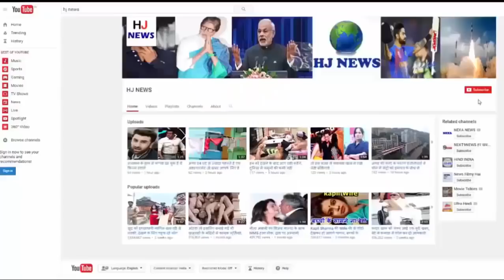अर्जेंटीना में हुआ ऐसा चमत्कार जिसे देखकर हैरान है सब लोग...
चमत्कार! कोमा में गई महिला ने दिया बच्चे को जन्म, डॉक्टर हैरान...

Mother has a relationship with her children, in which every relationship is small. Due to this relationship, there have been many such miracles which even those who do not want medical science believe in it.
 One such case was found in Argentina. Here a woman was in coma due to injury. During this time she became a mother too. The mother came out of the coma only by the touch of the child. While the doctor against the coma outside the woman had also lost faith. The doctor is also surprised to see this example of affection between mother and child.
According to an English news, the talk last year is November. When Argentina's female officer Amelia Bennon was on patrol with the peers. Only then he became a victim of an accident. The car which he was riding on patrol, got uncontrollable. After that he crashed. All the people in the car hit badly.
Amelia Menon got into a coma due to a head injury. Doctors checked up and found out that they were from five months of pregnancy at the time of the accident.
On 54th day after the accident, Bennon gave birth to son Santino. That is, during the coma Bainan became a mother. Santino's aunt regularly came to the hospital to meet her mother. Santino was playing with mother. With his touch, mother's condition improved. Now he is out of coma.

HJ NEWS !!